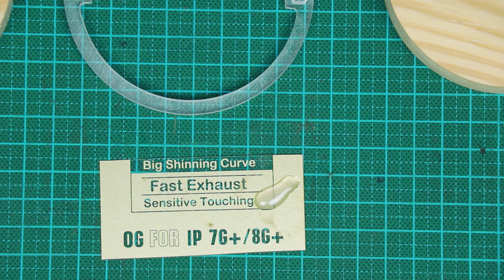Surah Al Ikhlas Arabic Calligraphy Elegant Acrylic LED Decoration night lamp base Easy Crafts Idea